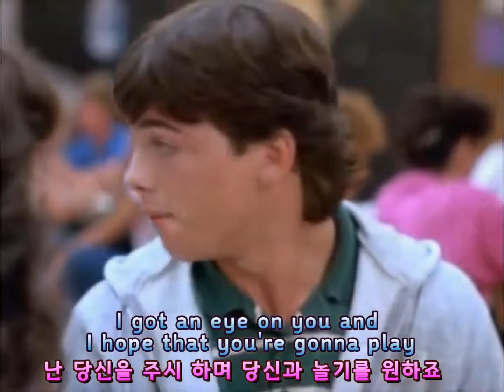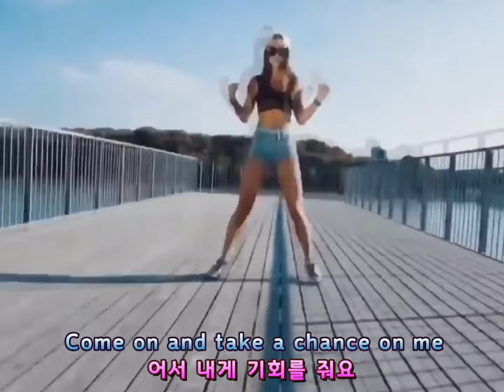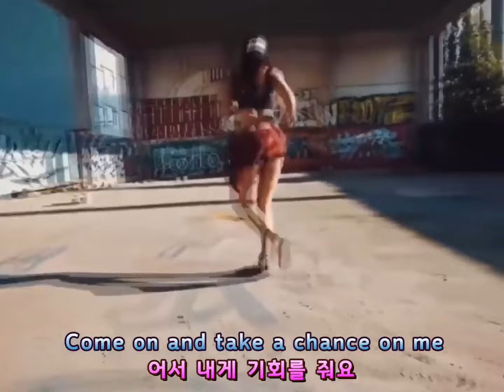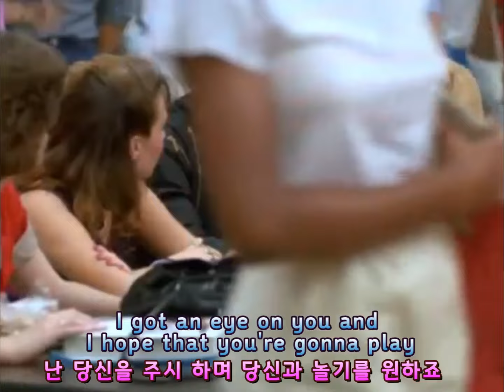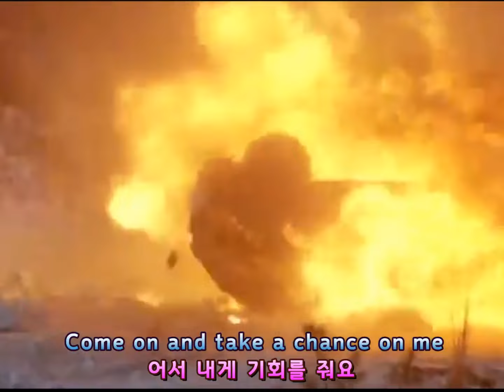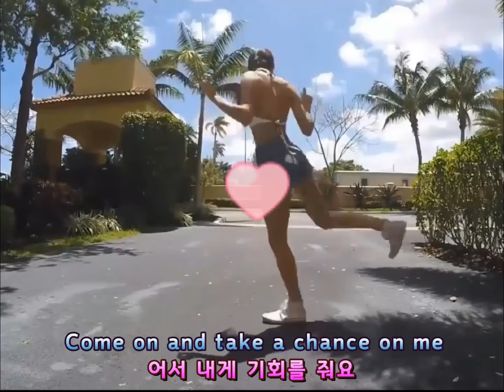Waterfront Home - Take A Chance On Me / Lyrics / MV (한글자막/가사) 워터프론트 홈 - 테이크어 챈스 온 미 (추억의 유로댄스)